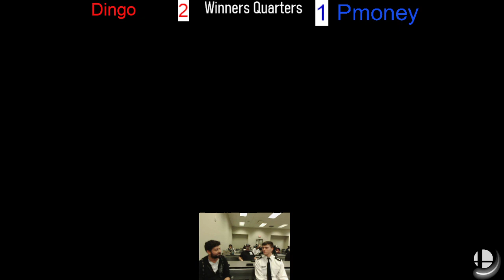The Bird House 32 Winners Quarters Dingo vs Pmoney